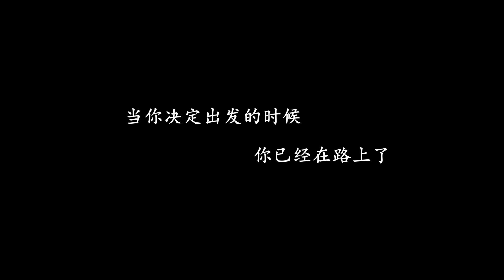背包去环游GO 第172集 一路寻找长颈鹿，长颈鹿呆萌可爱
年轻，就该去旅行，怀揣一颗勇敢的心，上路吧！
【背包去环游】节目是中国大陆首部实时自制旅行纪录片。主要以背包客的形式（包括徒步、沙发、搭车、自驾等）去完成环游世界的梦想。